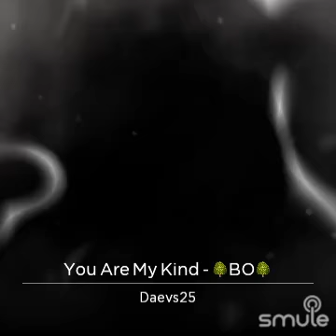You Are My Kind - Seal ft Santana (cover)